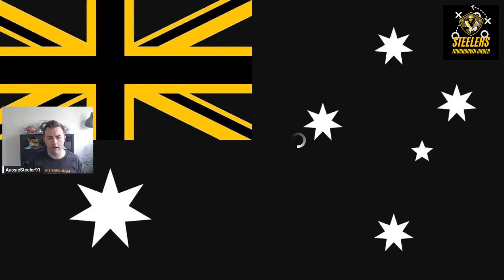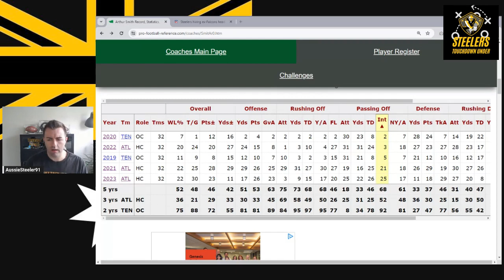STEELERS NEWS: Arthur Smith Hired As Offensive Coordinator, is he an upgrade?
On this episode of Steelers Touchdown Under: Matty discusses the breaking news that the Steelers have hired Arthur Smith, the former Atlanta Falcons HC & Tennessee Titans OC, as their new Offensive Coordinator. Is Arthur Smith an upgrade for the Steelers offense? Can he get the pass game going and develop Pickett or refine Rudolph? Will he be able to develop the WRs, which Art Rooney II has said is a key priority? And will he be able to help the Steelers finally win a playoff game?

Hear what Matty has to say on the hiring of Arthur Smith as OC for the Pittsburgh Steelers and more.

As always, leave your thoughts or opinions in the comments below!